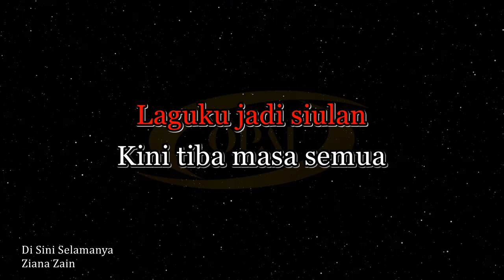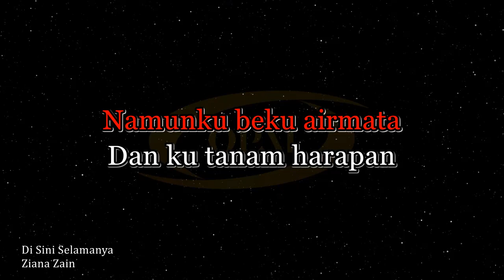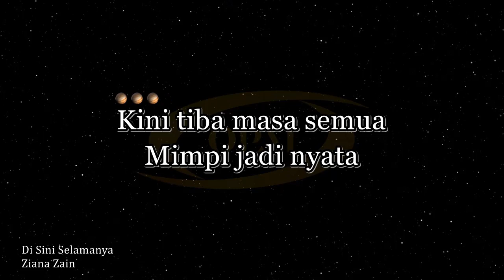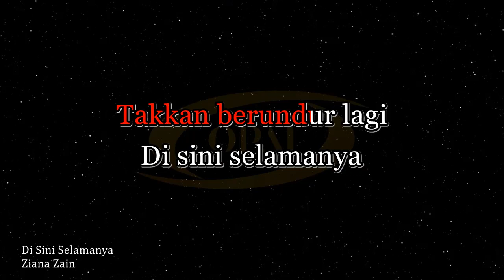Ziana Zain - Di Sini Selamanya [Karaoke]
Original audio karaoke with BGV lagu Di Sini Selamanya nyanyian Ziana Zain.